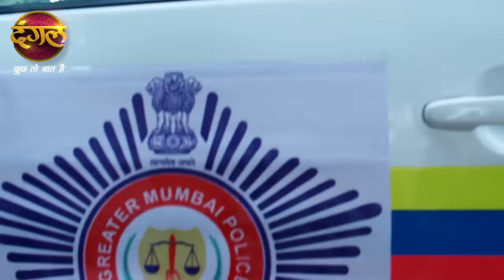India Alert | O Meri Dilrooba | ओ मेरी दिलरूबा | Full Episode 763 | Dangal TV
जुर्म के खिलाफ आवाज DangalTV Channel

You can watch the Dangal TV channel :
Fastway Channel No: 15
Digena Channel No: 117
Zing Channel No: 119
Tata Play: 177
Sun Channel No : 328